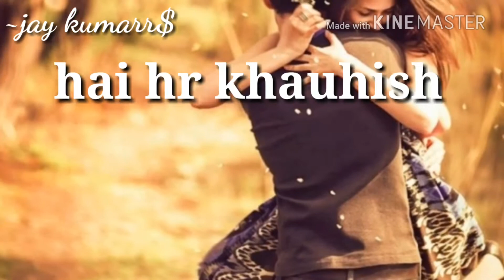Hai dil ye mera 💖arijit Singh 💖love whtsapp status# JKB CLUB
Hai dil  ye  mera

Arijit  Singh

JKB CLUB#JKBCLUB